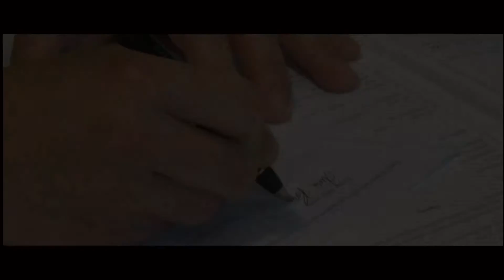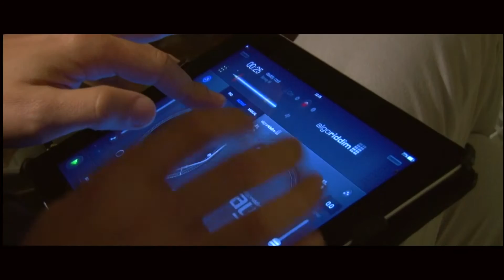trailer matrimonio Brembate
matrimonio video a Brembate
studio Wedinpro94